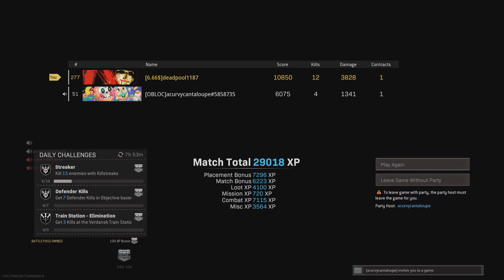Air strike warzone win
Miranda almost made it